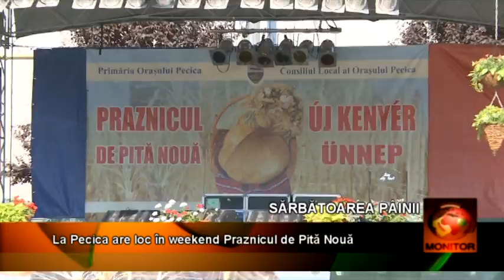praznic pecica 14 08 beta